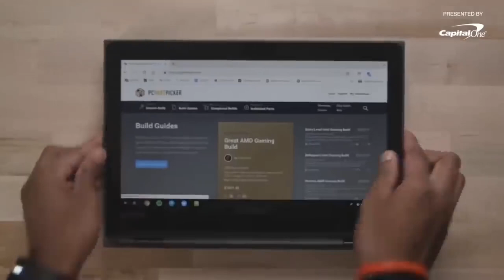The Verge's PC Build, but It Gets 20% Faster When They Are Wrong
fast as f**k boi :D